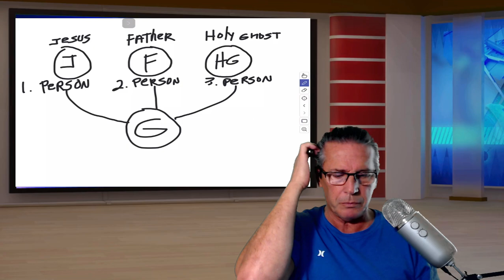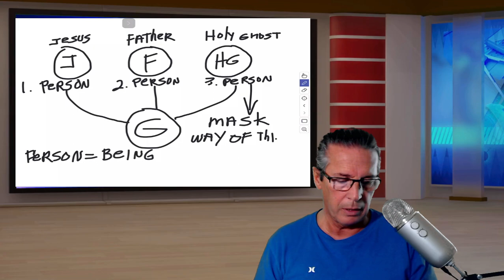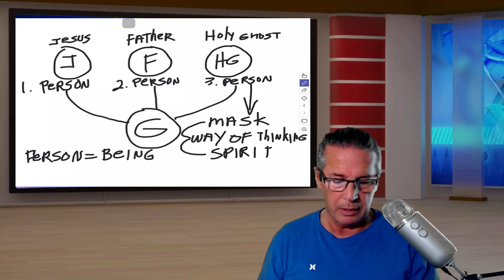What is the holy spirit? P2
In this video I continue to break up the meaning of spirit, mask and person.